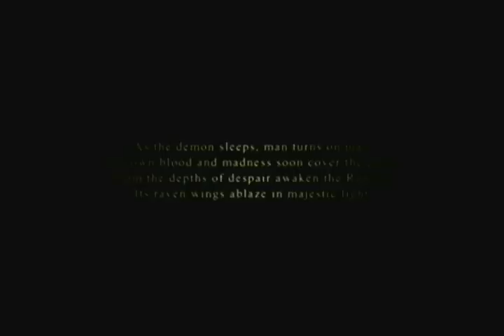Ace Combat 5 Playthrough - Final Mission, Part 3